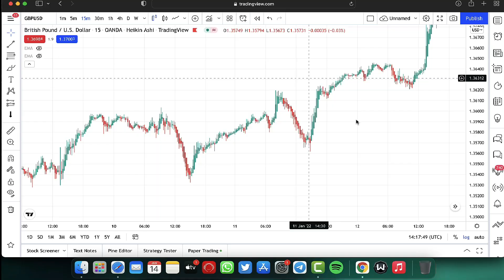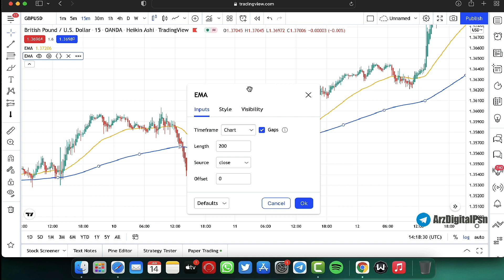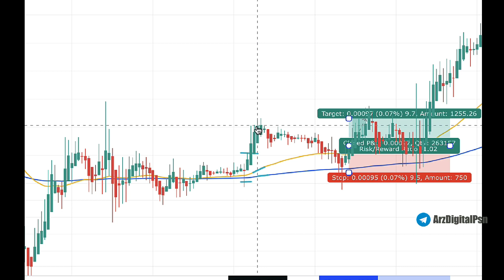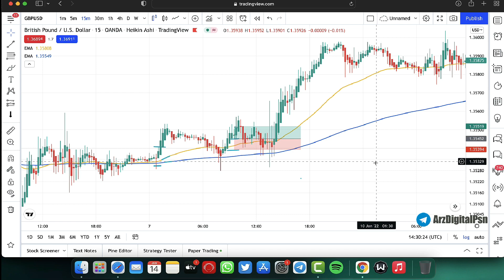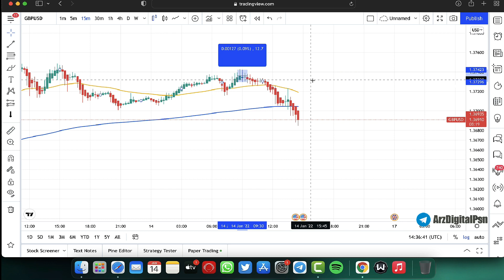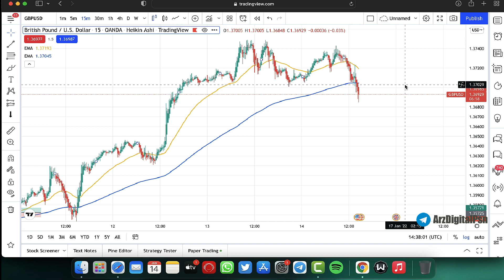استراتژی اسکالپ فارکس ۹۰ درصد وین ریت | استراتژی معاملاتی فارکس و ارز دیجیتال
دوستان امروز یه استراتژی معاملاتی محشر برای فارکس و ارزهای دیجیتال داریم با وین ریت بالا و عالی . اسن استراتژی اسکالپ بسیار پرسود و عالی است فقط باید صبر و حوصله داشته باشید و بتونید تمام آیتم های گفته شده رو رعایت کنید .